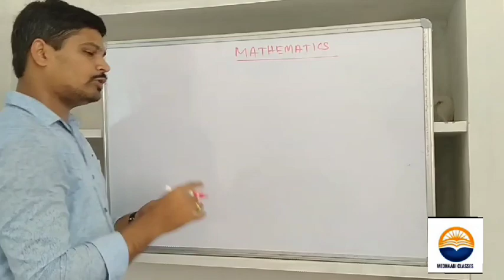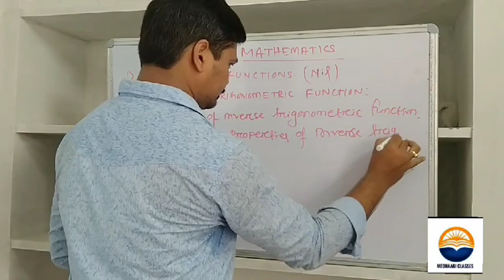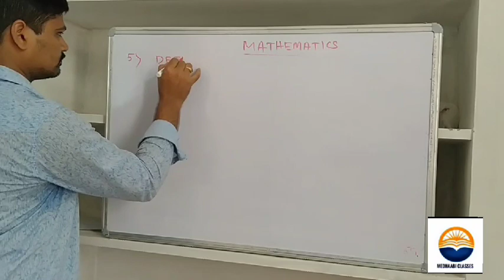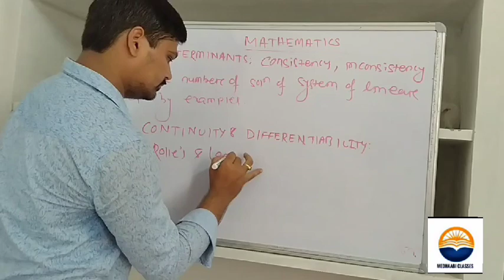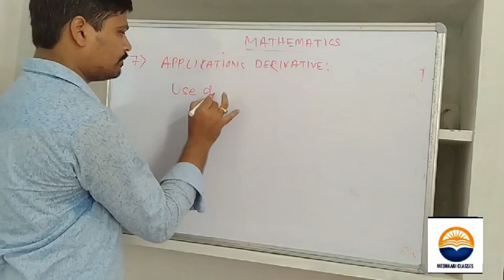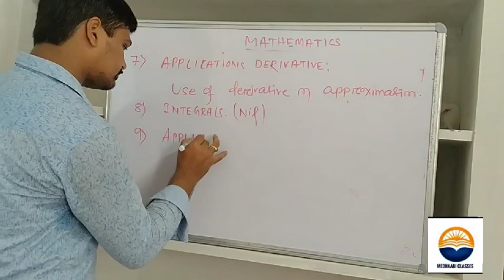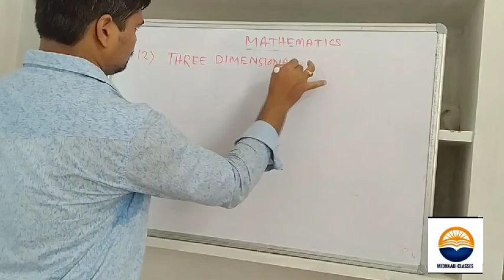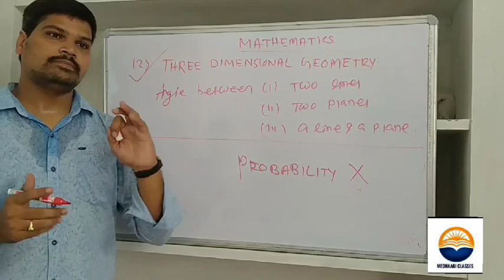"MATHEMATICS" New Revised Syllabus 2020-21 , +2 2nd year (CHSE)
It contains a brief discussion about new revised +2 2nd year mathematics syllabus (CHSE). As our channel is new so we need support of our medhaabi  viewrs.